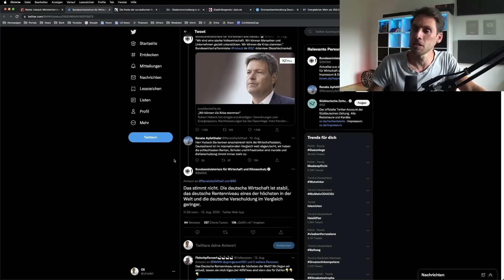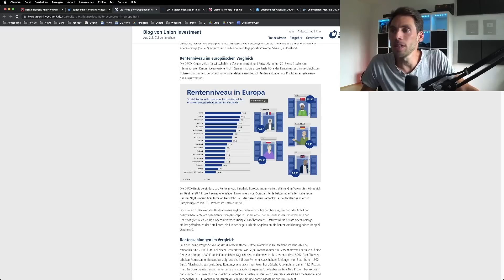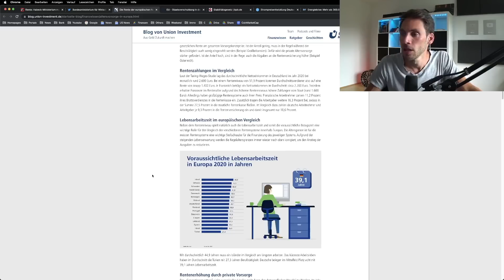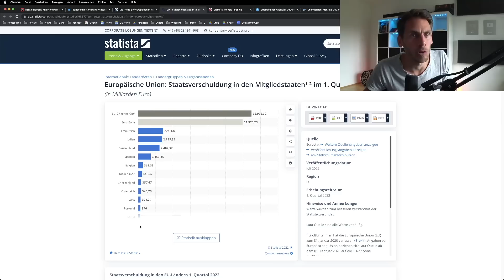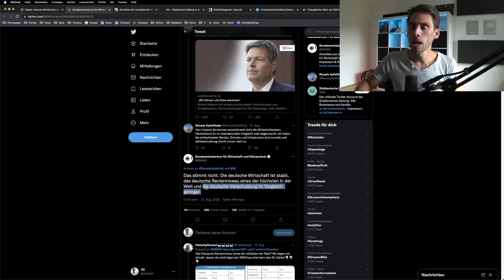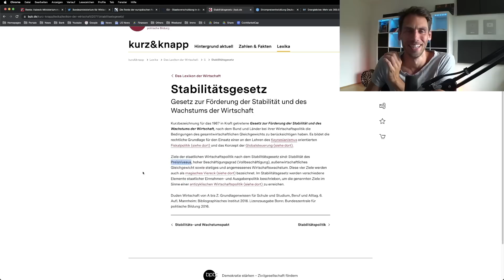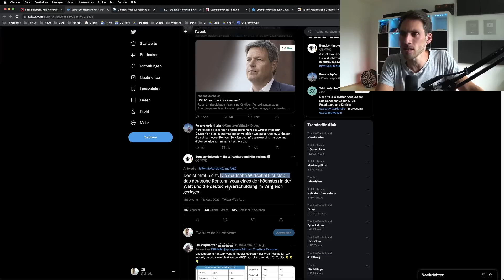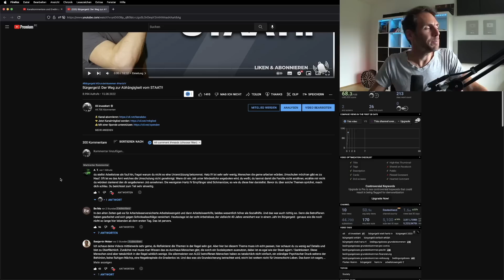UNFASSBAR! HABECKS Wirtschaftsministerium LÜGT oder DUMM?!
0:00 Wirtschaftsministerium macht sich lächerlich

2:33 Rentenniveau in Europa

4:41 Deutsche Staatsverschuldung

6:22 Deutsche Wirtschaft ist stabil

8:23 Wirtschaftswachtum in Deutschland

8:58 Finanzielle Intelligenz fehlt

9:30 Hartz 4 Empfänger Kritik

10:51 Ende